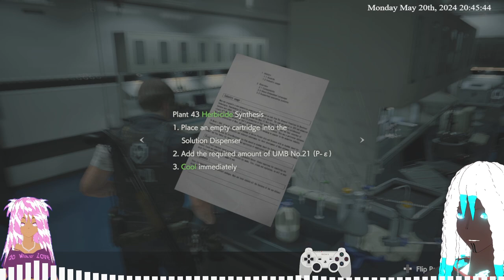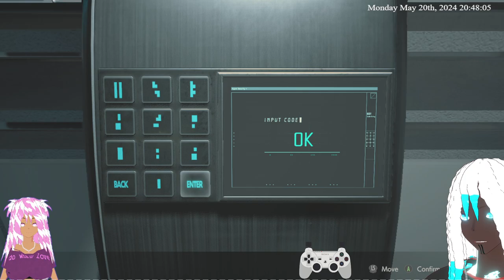Scott Kennedy destroys the Toilet